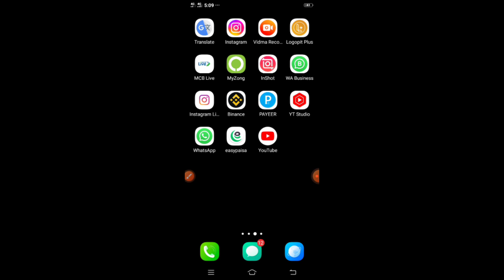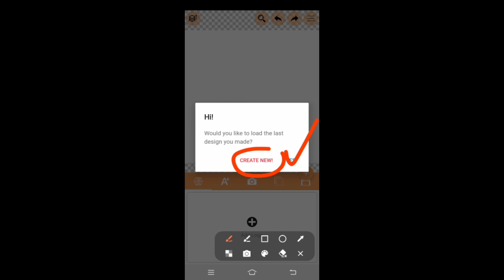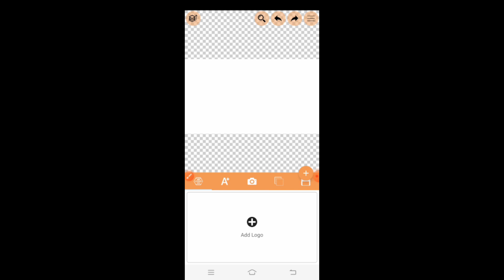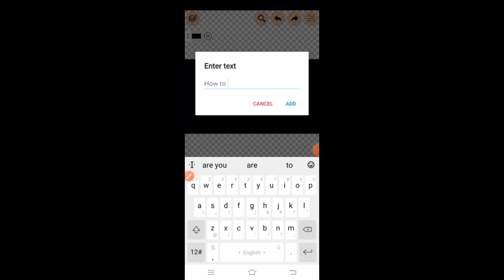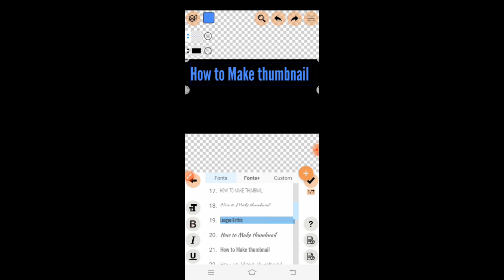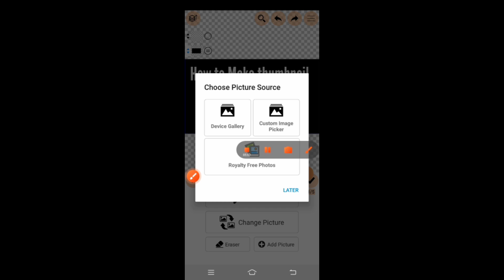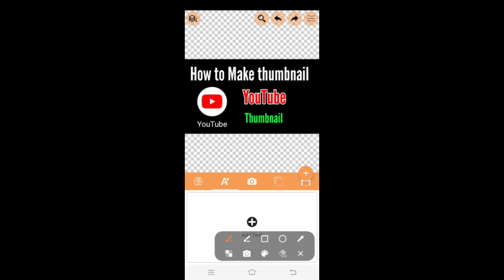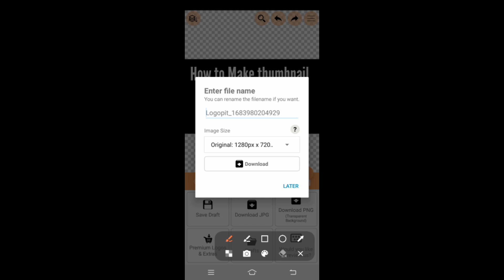How to Make simple and beautiful thumbnails for YouTube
In this video I will show you how to create a simple and beautiful thumbnail for YouTube videos.

If you are a YouTuber then today's video is going to be very important for you because in this video you will learn how to create a beautiful thumbnails in a very easy way.

1. How to create a thumbnail for YouTube videos
2. How to make a YouTube thumbnail
3. YouTube thumbnail